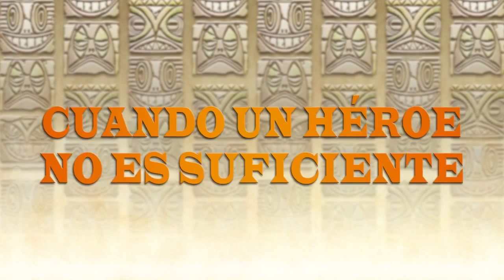The Legend of Zelda: Triforce Heroes - Announcement Trailer [E3 2015]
Primer tráiler oficial de The Legend of Zelda: Triforce Heroes mostrado en el E3 2015.